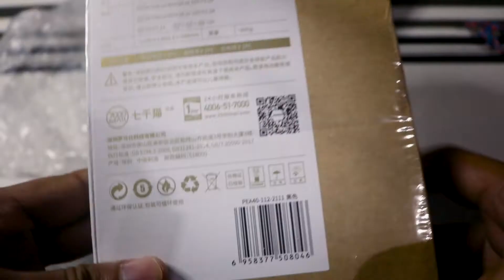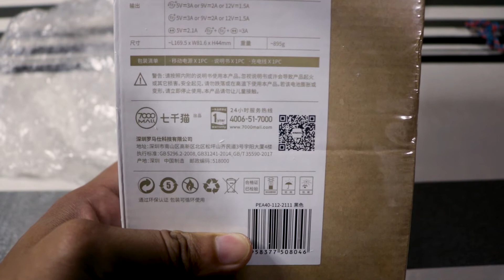ROMOSS 40000mAh UNBOXING & QUICK REVIEW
I made a video about this power bank I purchased online. Hope it helps.